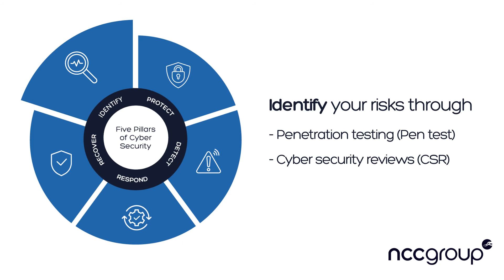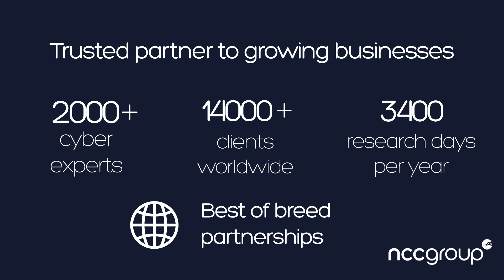The Five Pillars of Cyber Security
The Five Pillars of Cyber Security is a holistic approach for growing businesses to building resilience against the latest threats. Based on widely used frameworks including NIST Cyber Security Framework, the each step will help organisations enhance their security posture.